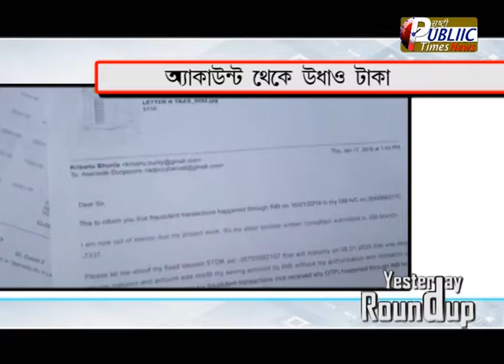yesterday roundup 08 02 19_PUBLIIC TIMES